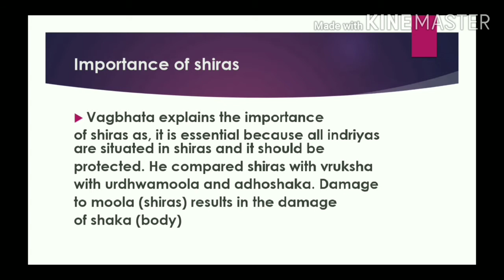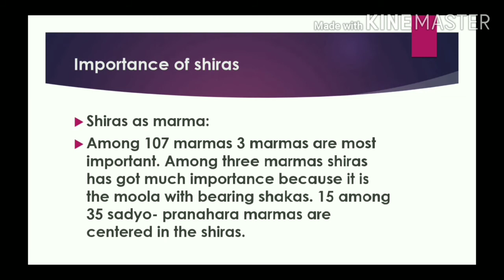IMPORTANCE AND SUPERIORITY OF SHIRA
Shiras is known as utthamanga for existing vital organs like prana, indriya , pranavaha srotas, sadyo pranahara marma, pranavata, sadaka pitta, tarpaka sleshma, and it is the seat for all gyanavah and chestavah prayatna etc.

query solved
shiras in ayurveda